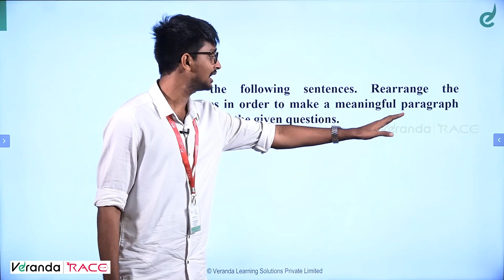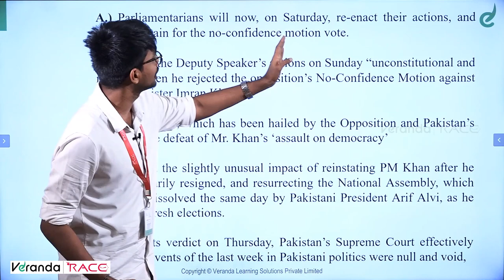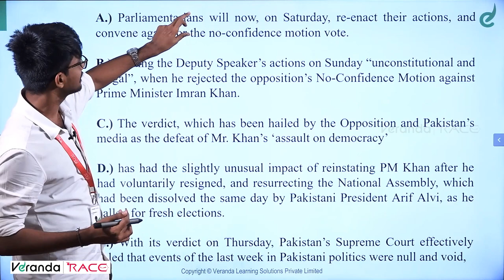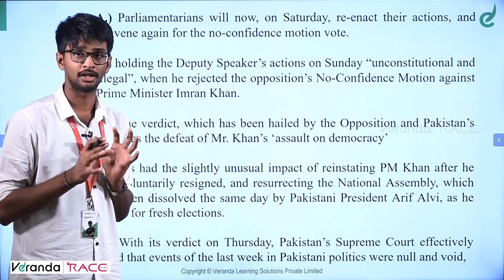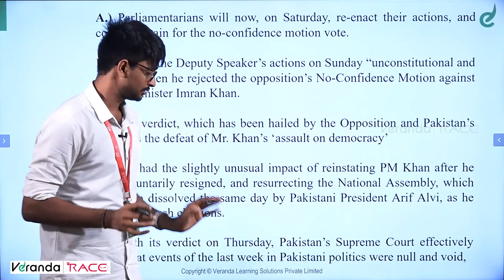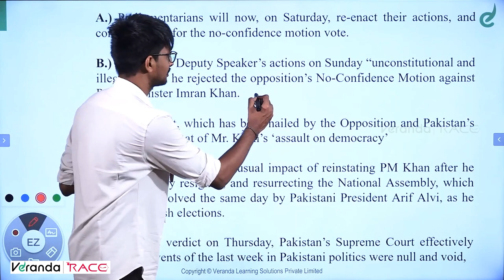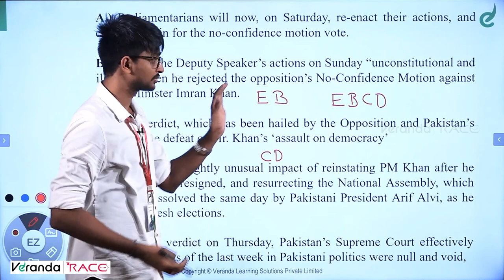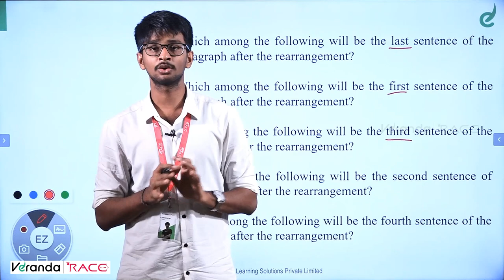PARA JUMBLES | BEST APPROACH TO SCORE 5/5 | MOST RECENT 20221-22 QUESTIONS | Veranda Race